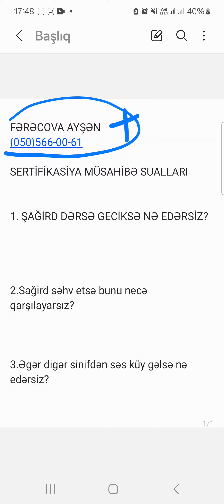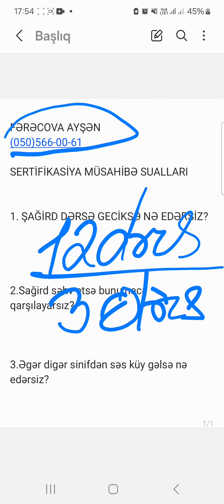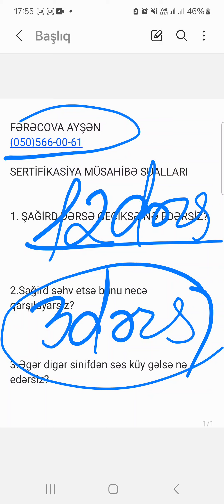Sertifikasiya Müsahibə mərhələsi üçün verilən əsas 3sualı və izahı Miq və Sertifikasiya#